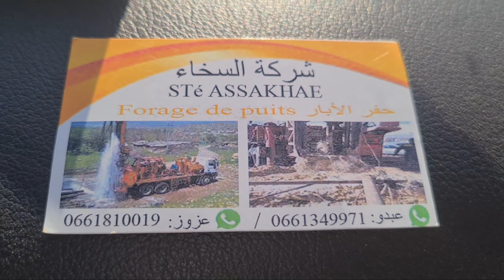TAOURIRT2021 تاوريرت مشروع حفر الآبار لي بغى يحفر شي بئر مرحبا به عند عزيز